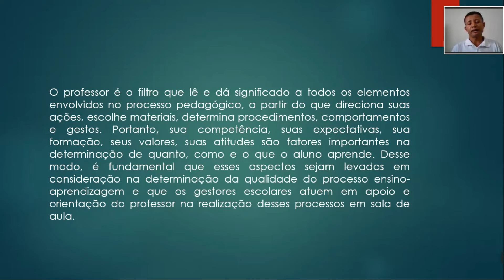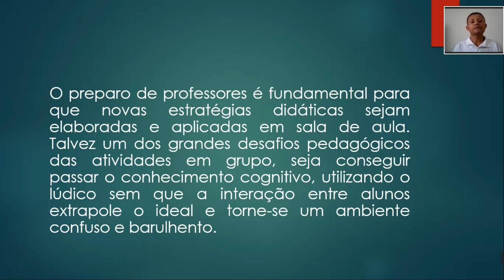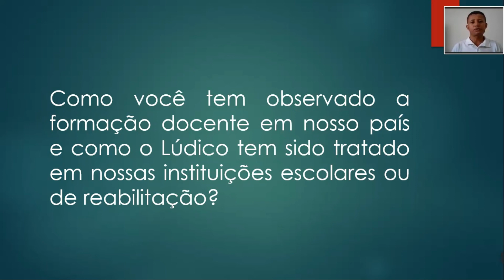AULA 03 - INTERVENÇÃO INSTITUCIONAL / CLÍNICA